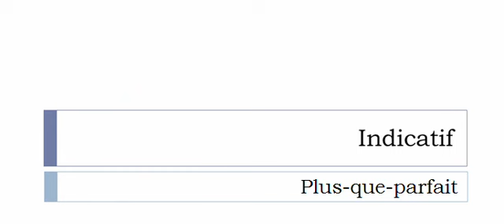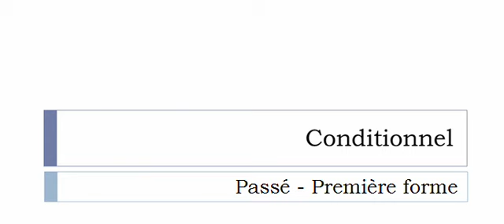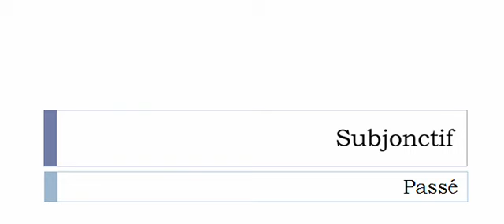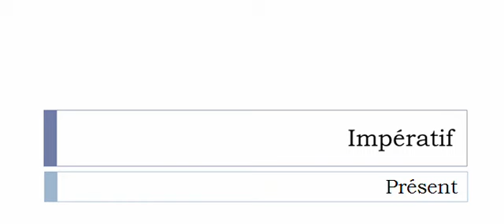Curso de francés = Conjugación = Bifurquer